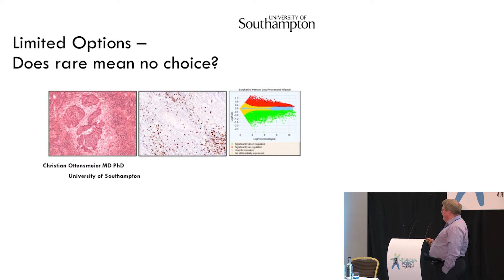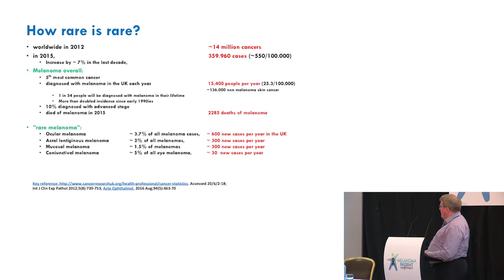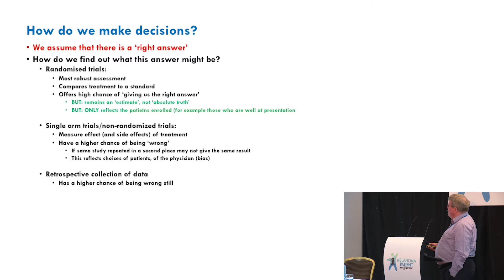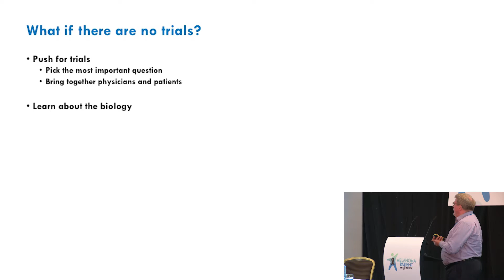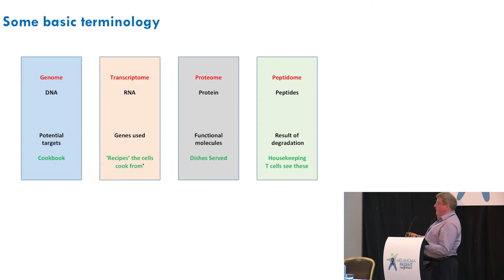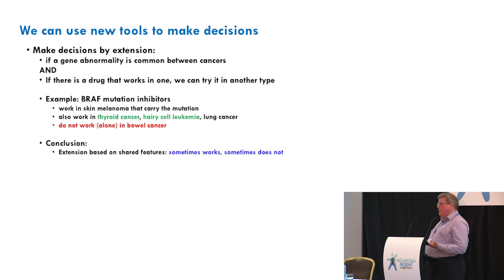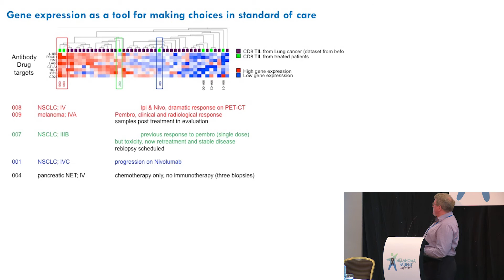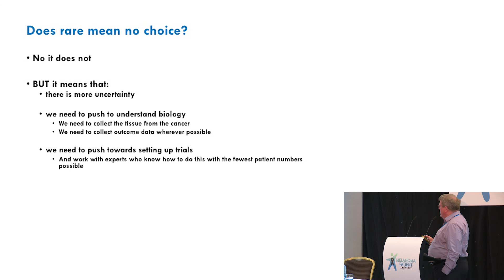Melanoma Patient Conference 2018 Prof Christian Ottensmeier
Melanoma Patient Conference UK 2018 talk about Limited Options :   Does rare mean no choice? by Prof Christian Ottensmeier